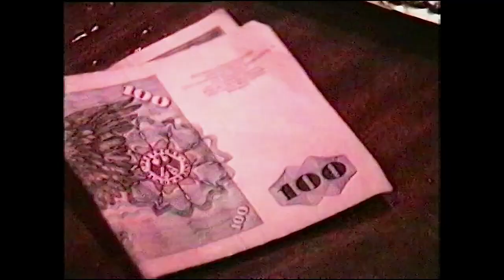In memoriam Mladen Košćak - Dena: Snimka zatvaranja gostionice "Potkova"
Pokojni Dena, kako su ga zvali i stari i mladi, svoju profesionalnu i osobnu reputaciju izgradio je tijekom 1980-ih, kada je otvorio i gotovo 10 godina vodio gostionicu nazvanu „Potkova“ (prema staroj kovačnici na istome mjestu).